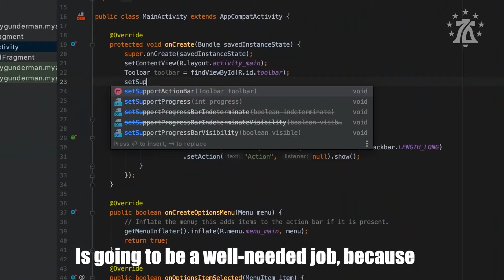SJU x 76ers Gaming Club Episode 4: Andre “Dre” Marshall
As part of Saint Joseph’s interactive esports partnership with the 76ers Gaming Club, the University is giving an inside look at the multi-faceted lives of GC players and highlighting the interests and talents that make them who they are – a perspective that Saint Joseph’s University celebrates in students. Featured here is one of 76ers GC’s newest team members and No. 4 draft pick, Andre “Dre” Marshall, gamer & coder. Find your “AND” at sju.edu.

Learn more about the University's interactive esports initiatives and our partnership with the 76ers Gaming Club at sju.edu/esports